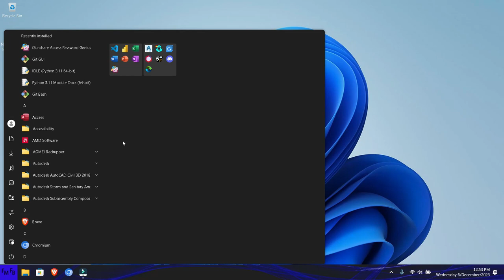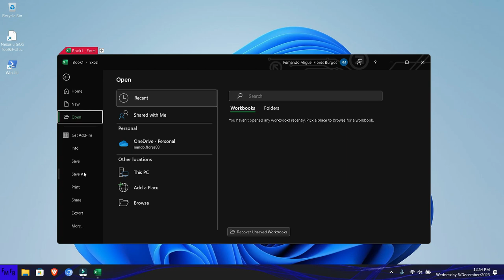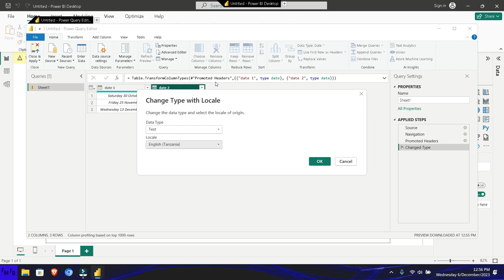Como cambiar el formato de fecha a un país en específico en Power BI